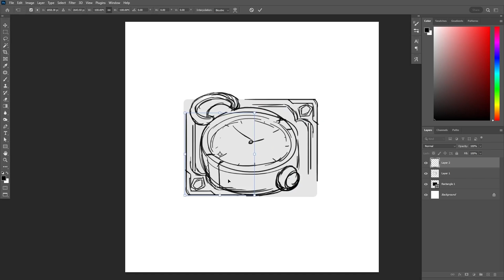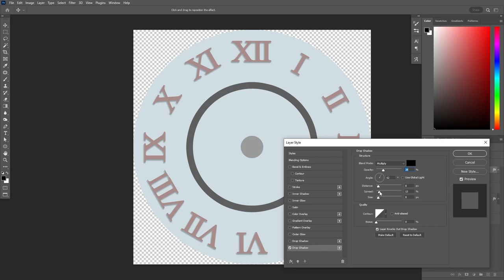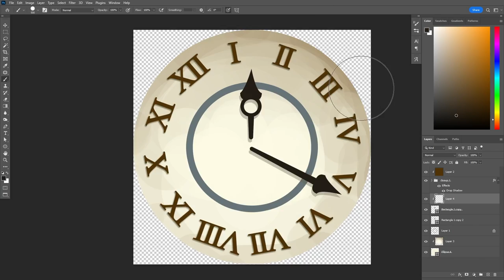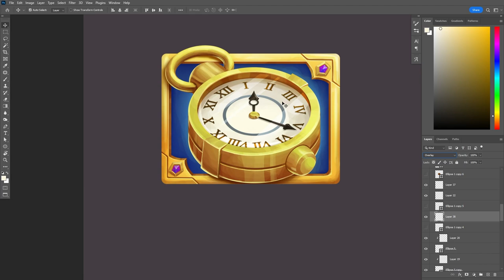Game Art II Game Assets concept II Slot Game Symbols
Game Art